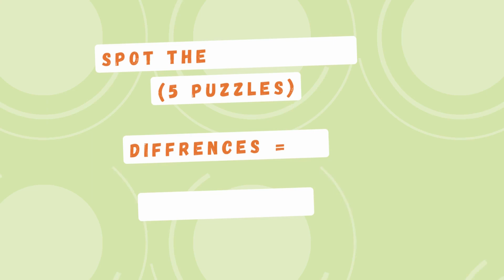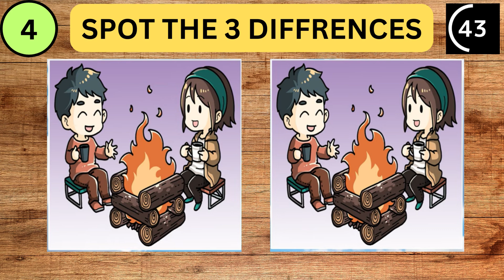99% Cannot Find The Difference : Can You Find Them All? | Quiz #106 | Puzzle Pulse